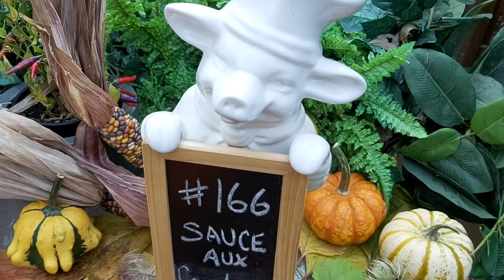Sauce aux canneberges pour la dinde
Une délicieuse sauce gastrique (acidulée/sucrée) aux canneberges qui accompagnera à merveille votre dinde rôtie de l'Action de Grâce.
Cette sauce peut se faire aussi bien avec des bleuets ou autres fruits. Elle va très bien avec les volailles et le porc.

Ingrédients :
1 paquet de 227 g de canneberges
2 échalotes françaiss
1/2 tasse de sucre
50 ml eau
50 ml de vinaigre balsamique
On pourrait aussi ajouter qui change vraiment le goût :
1 branche de romarin
1 cuillère à thé de zestes d'orange

Courriel : chefgillessensei@gmail